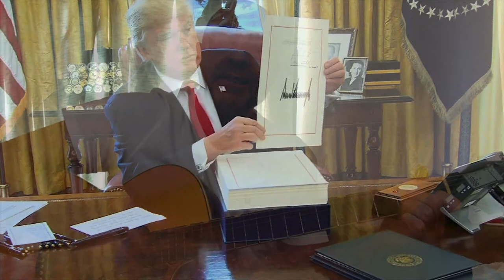Stormy Daniels Tribute Song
Thank You, Stormy.  Thank you.